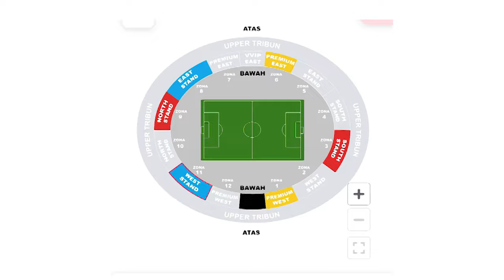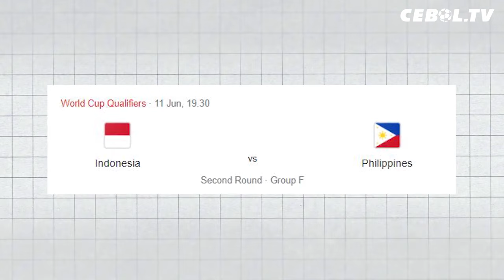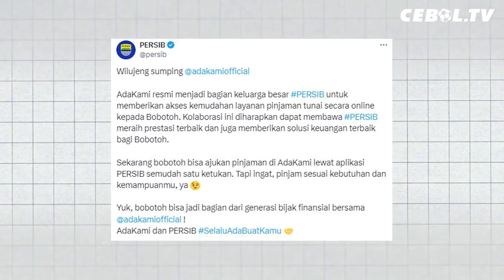Pelatih Filipina Siapkan 8 Pemain Keturunan Baru | VAR Kali Pertama Dipakai di BRI Liga 1